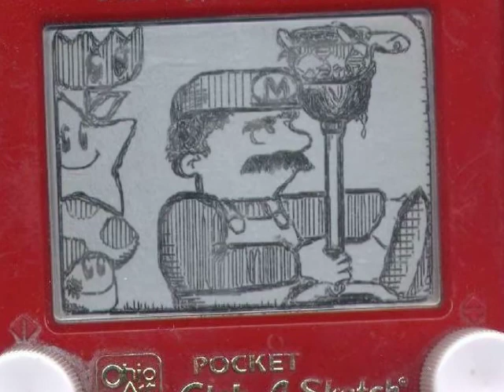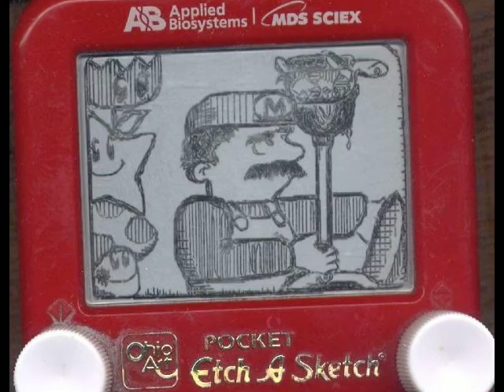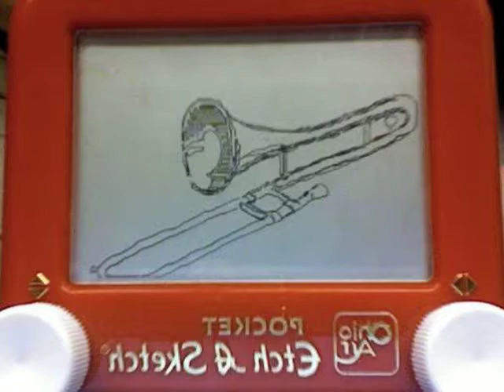Eh, Goomba!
LEARN ITALIAN NOW--ASK ME HOW! hehe.
"Eh Cumpari" based Etch a Sketches,
Music courtesy Julius La Rosa,
one of the manliest "Julie"s I know.

F.A.Q:
THE VIDEO USED TO SYNC UP TO THE AUDIO, but in determining that I was violating JLR's creative rights via the use of a version of his song, a time-adjusted/"correct" version was slotted in in its place and now it does not appear to be synchronous. But note, I am generally fastidious and it totally WAS correct when uploaded from a laptop to which I no longer have access.

Regarding the inverted images, there is an option on the iSight camera that evidently I did not have selected once, hence the backwards flute.  I think in total 3 etch-a-sketches were used (one big, 2 pocket sized), however all sketches have long since been shaken.